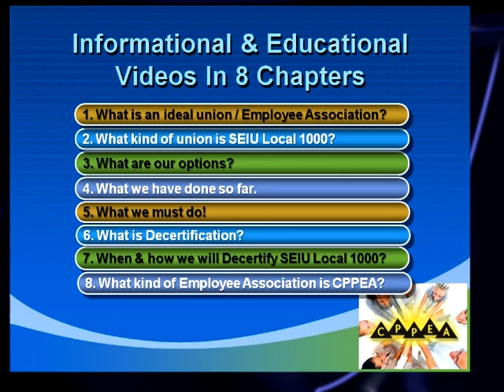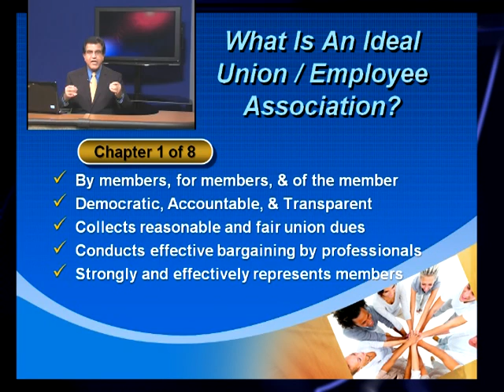Chapter 1, What is an Ideal Union?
Chapter 1 informs and educate us about what an ideal union or employee association is, must do, and what we should expect from our union/employee association..